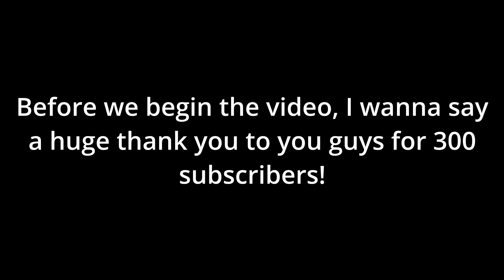300 Sub Special! | How Eddie's Torture Cutscene Should've Ended